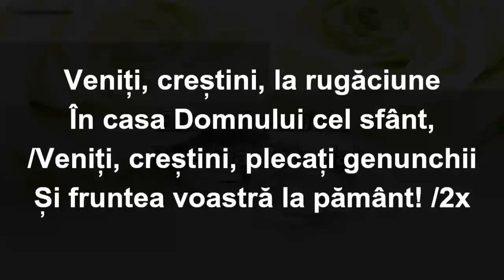Grup Betania Chicago - Veniti crestini la rugaciune (colaj cantari)